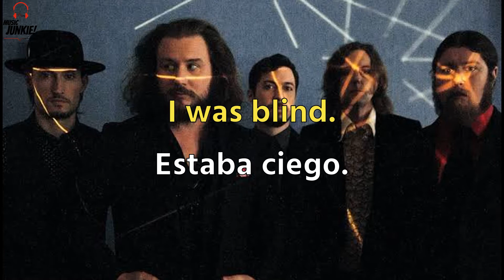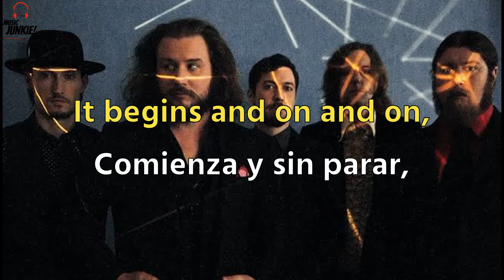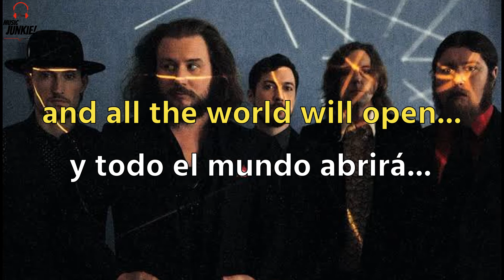My Morning Jacket - Believe (Nobody Knows) [Letras en Inglés y Español / English and Spanish Lyrics]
'Believe (Nobody Knows)' de My Morning Jacket, con letras en inglés y español.
'Believe (Nobody Knows)' by My Morning Jacket with english and spanish lyrics.